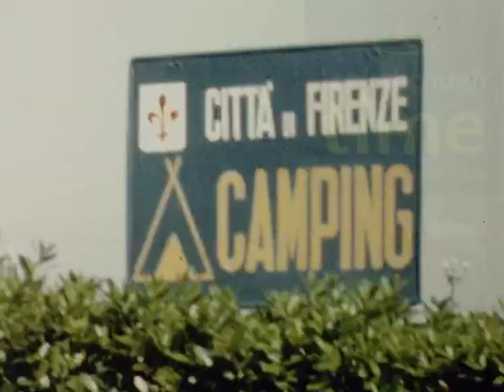Camping In Italy And France 1967